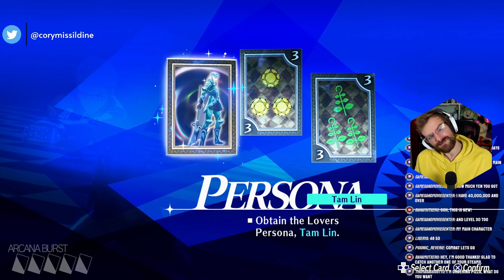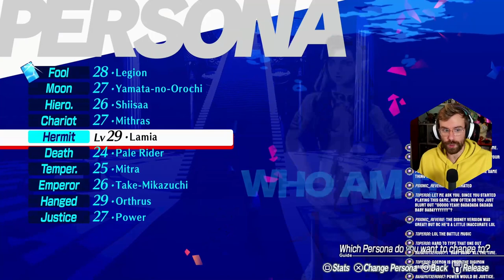Rescuing Missing People! | Persona 3 Reload Merciless Difficulty Part 19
Elizabeth asked us to rescue some people who went missing in Tartarus and I'll do ANYTHING my Queen asks of me!